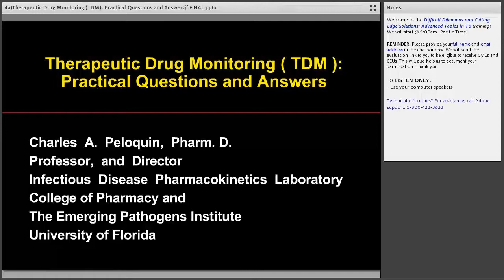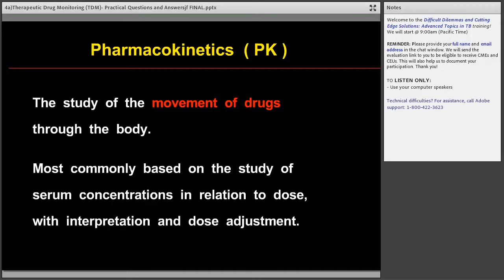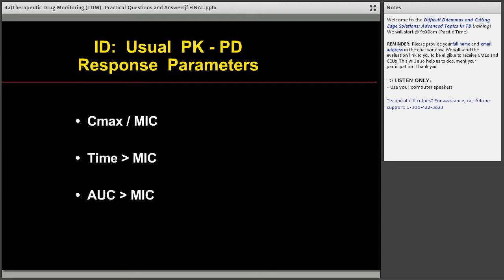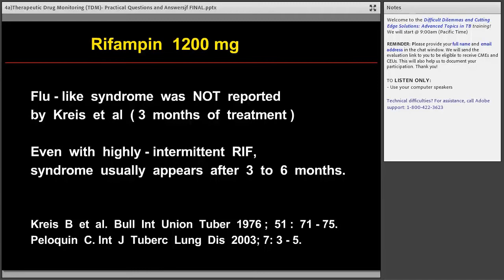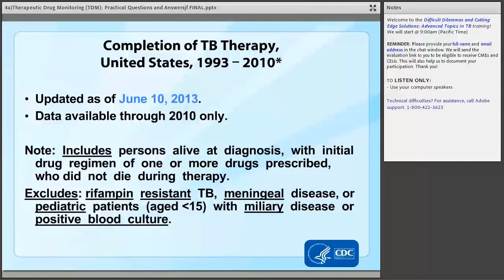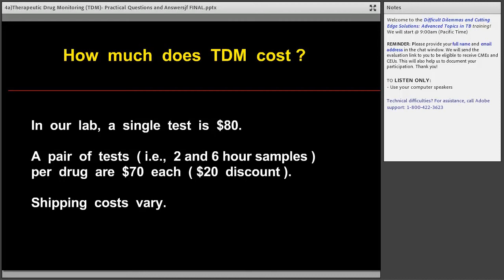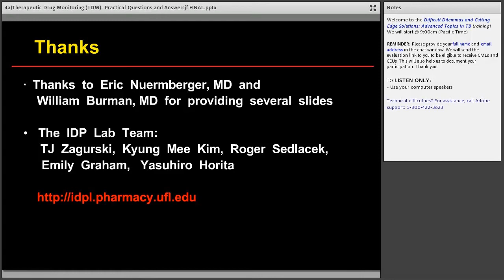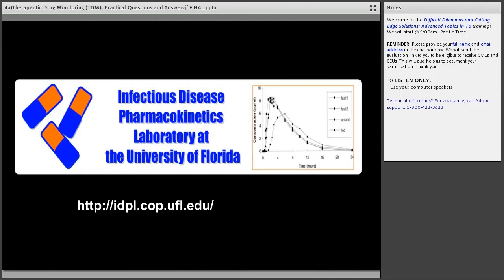Difficult Dilemmas and Cutting Edge Solutions: Advanced Topics in TB, 4 of 5 [Peloquin]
This training was managed by the Curry International Tuberculosis Center in association with the 51st California Tuberculosis Controllers Association (CTCA) Education Conference: Health Equity and TB Elimination.

The training took place on March 8, 2017 in Walnut Creek, California.

Additional information about this training and handouts of the training materials can be found